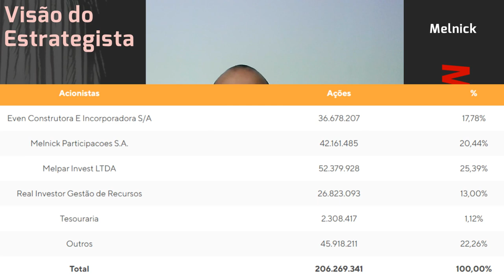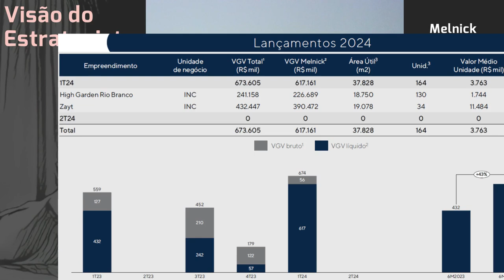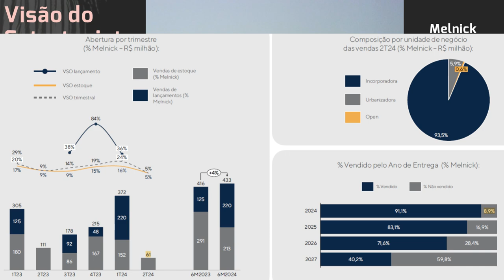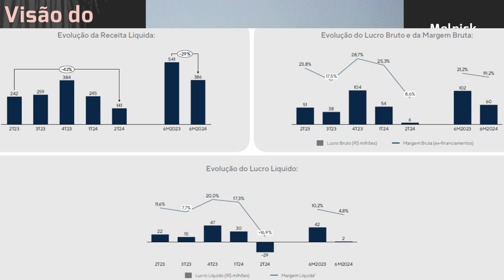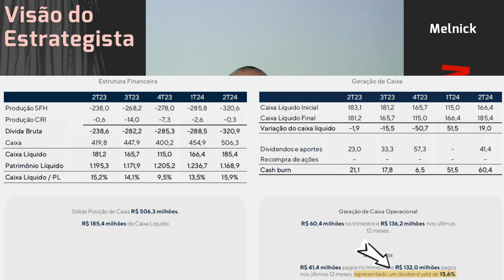24.08.2024 - Visão do Estrategista - Resultados Melnick 2T24 - MELK3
A Melnick (MELK3) pode ter a tese afetada pelo desastre no RS? E as outras? - Live 266 (13/05/24) -